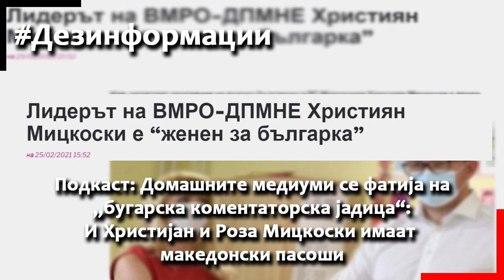Домашните медиуми се фатија на „бугарска коментаторска јадица“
Христијан Мицкоски не е оженет за Бугарка, како што тврди бугарски портал, кој попатно коментира дека опозицискиот лидер имал докажани антибугарски ставови. Македонските медиуми се фатија на „бугарска коментаторска јадица“, пренесувајќи ја комплетно објавата, која завршува националистички со коментаторски тон, без да се посочи барем една изјава како пример во прилог на пласираното. Слушајте во новиот поткаст